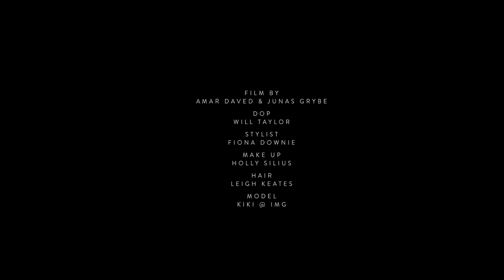Vogue Italia with Kiki Willems